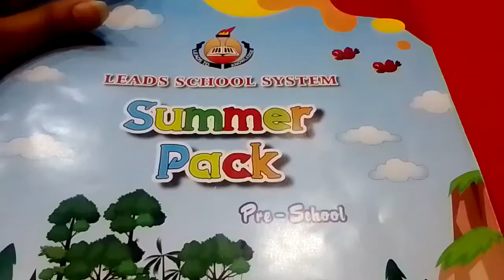Lecture.4 Math | Reception (17-6-22) Leads School Daska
(Friday-17-6-22)

Video Lecture of all  Subjects (Summer Vacation)  .
Leads Daska Creation.